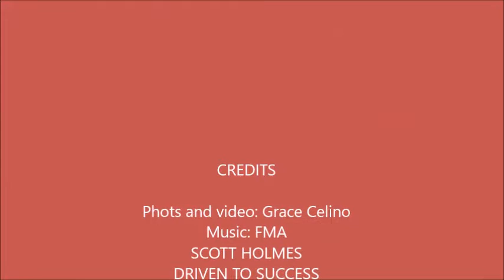Bonding with Tita Iza